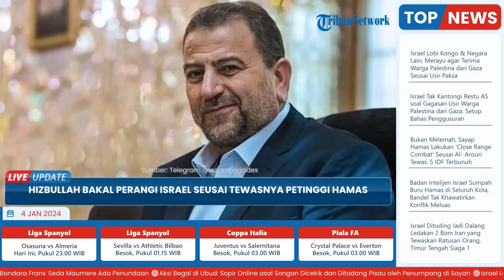Hizbullah bakal Habis-habisan Perangi Israel Tanpa Aturan, Balas Dendam Tewasnya Petinggi Hamas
TRIBUN-VIDEO.COM - Hizbullah mengaku tak akan tinggal diam seusai petinggi Hamas Hamas Saleh al-Arouri tewas dibunuh Israel, Selasa (2/1/2024).

Sekretaris Jenderal Hizbullah Hassan Nasrallah menyampaikan dalam pidato yang membahas pembunuhan al-Arouri di Beirut selatan, perang di Gaza dan front Lebanon-Israel.

Ia menyebut Hizbullah tidak akan tinggal diam atas pembunuhan Saleh al-Arouri.

Dalam pernyataannya, Nasrallah mengatakan serangan Israel yang tewaskan petinggi Hamas di Beirut Selatan tersebut adalah bentuk kekalahan Israel.

“Israel telah mengalami kekalahan strategis di wilayah tersebut sejak serangan 7 Oktober 2023,” ujar Nasrallah.

Nasrallah juga mengungkap bahwa pembunuhan al-Arouri adalah tindakan berbahaya yang tidak akan terjadi tanpa hukuman, mengutip Anadolu Agency.

Nasrallah mengatakan pembunuhan Arouri adalah upaya Israel untuk menciptakan citra kemenangan setelah gagal mencapai tujuannya di Gaza.

Nasrallah memperingatkan Israel agar tidak menyerang Lebanon.

Namun dirnya mengancam akan melakukan perlawanan habis-habisan ‘tanpa batas’ jika terjadi perang dengan Israel.

“Jika musuh berpikir untuk melancarkan perang melawan Lebanon, maka pertempuran kita tidak akan ada batasnya, tanpa batas, tanpa aturan. Dan mereka tahu apa yang saya maksud,” kata Nasrallah.

Hizbullah pun tegas mereka tidak aka takut melawan Israel.

Nasrallah mengakhiri pidatonya dengan berjanji untuk membahas masalah ini lebih lanjut dalam pidatonya pada hari Jumat.

Mengutip Al Jazeera, Petinggi Hizbullah tersebut juga mengatakan beberapa poin lainnya yakni:

Soal serangan Houthi di Laut Merah bersifat kualitatif dan efektif.

Pemerintahan AS memicu perang di Gaza dan mencegah gencatan senjata.

Israel gagal mengumumkan jumlah korban yang jumlahnya ribuan di front Lebanon.

(Tribun-Video.com/ Tribunnews.com)

Artikel ini telah tayang di Tribunnews.com dengan judul Hizbullah Ancam Perangi Israel Habis-habisan Tanpa Aturan, Akui Israel Kalah di Gaza: Kami Tak Takut,
Editor: Yurika NendriNovianingsih